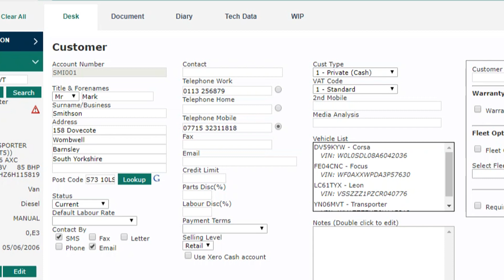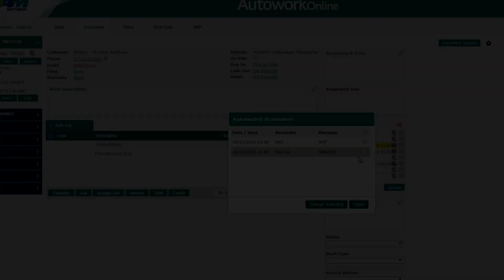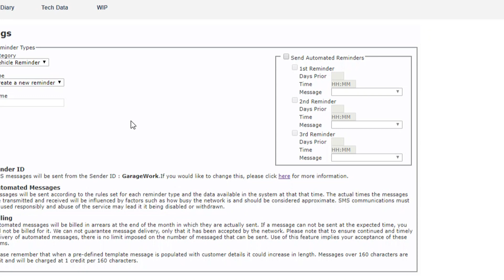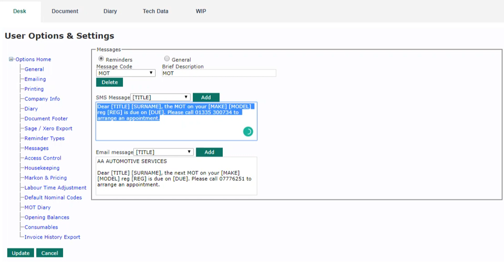Setting Up Automated SMS in Autowork Online | MAM Software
Automated SMS text messaging in Autowork Online

In Autowork Online, you have the ability to automatically send SMS text messages to your customers to remind them of appointments, MOTs or deferred work that is still outstanding. I will give you an overview of how to utilise this feature in this short tutorial.

Autowork Online is MAM Software's feature-rich garage management software designed to meet the needs of any size business. The software's flexibility makes it easy to add users as required, while the versatility of the system ensures it is easy and intuitive to use.

If you require additional information then please contact our support services department.

A user guide is available at the following URL

If you would like more information about other MAM products please